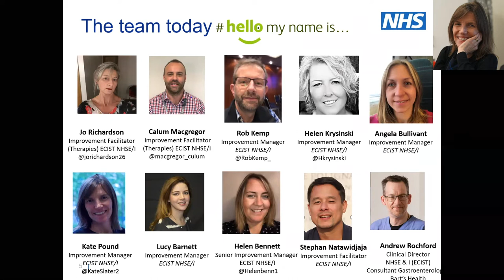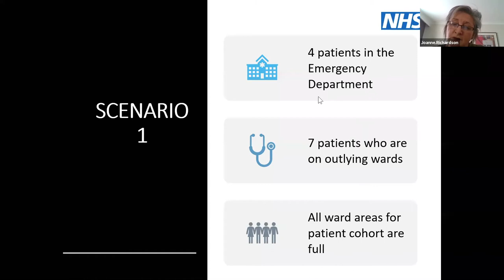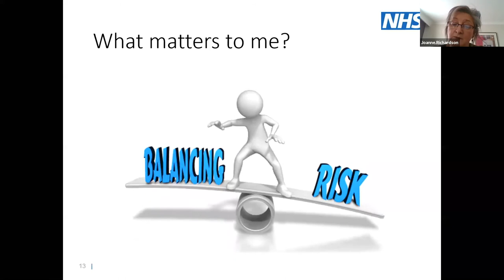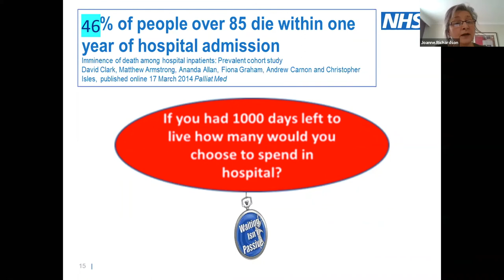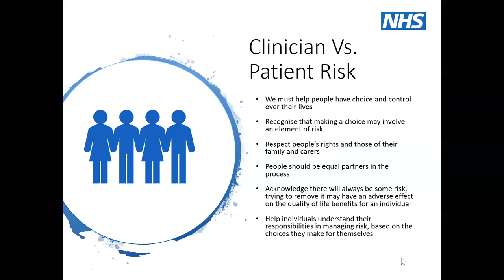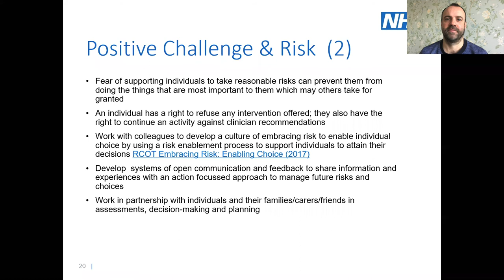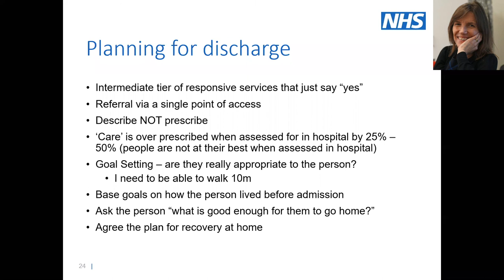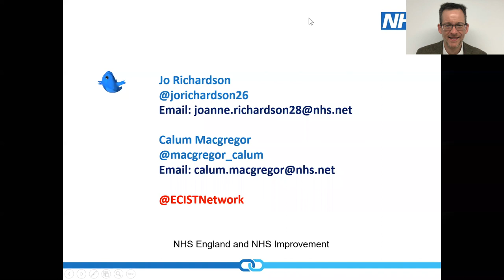Session 5 of the Long length od stay webinar series - Managing Risk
Here we have and occupational therapy perspective on managing risk within an acute setting.